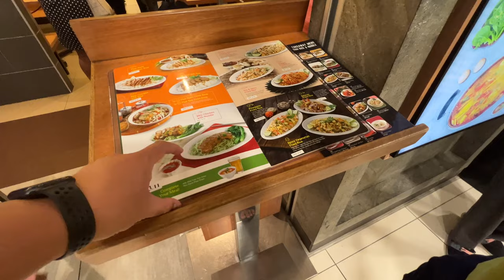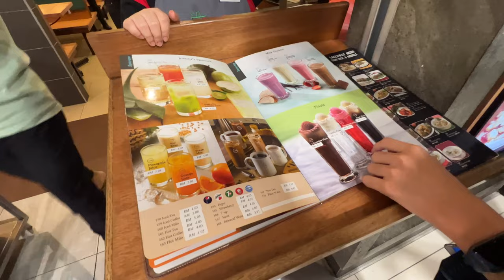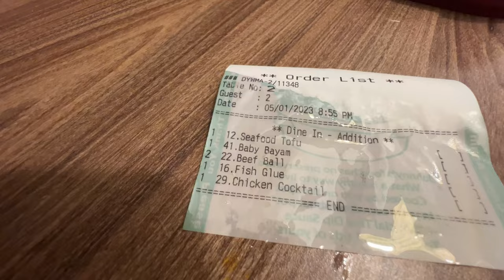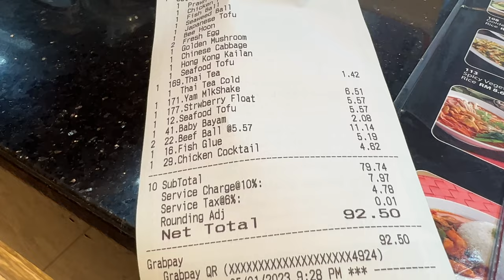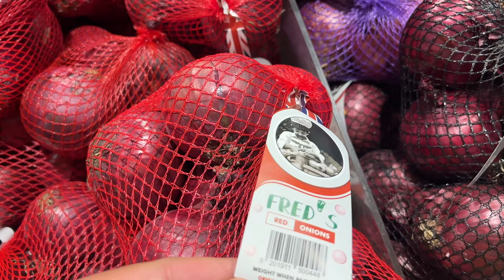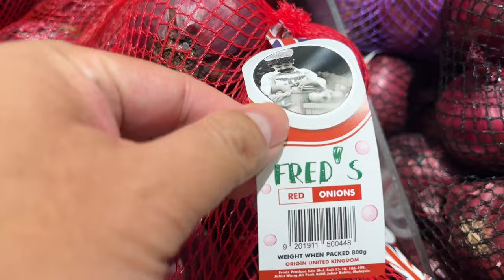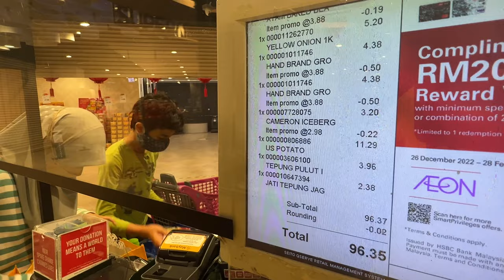Day 5: Budak2 masih HIDUP! Mami di Mekah & Alhamdulillah selesai Umrah pertama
Johnny's Steamboat
AEON membeli-belah ! Groceries shopping